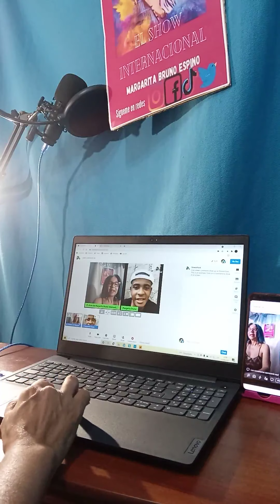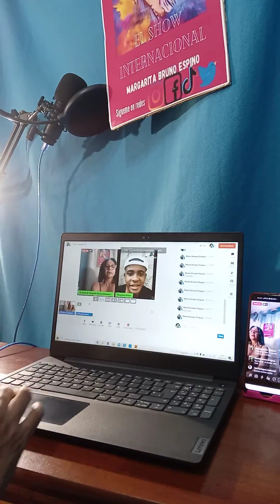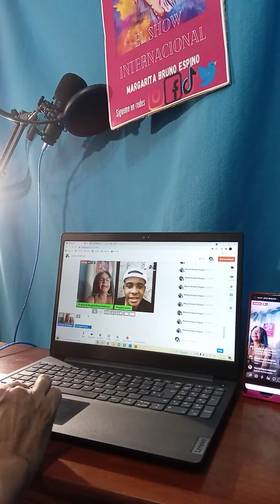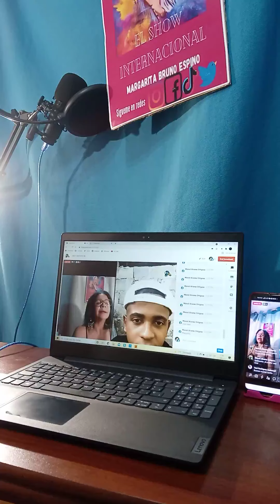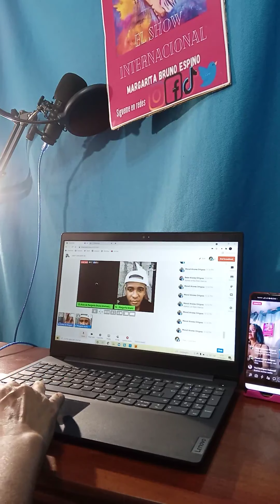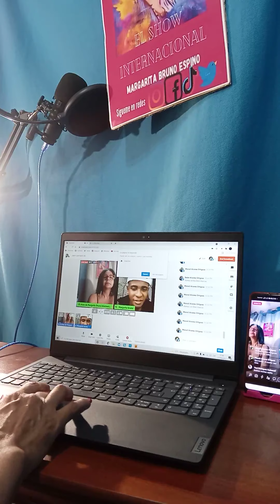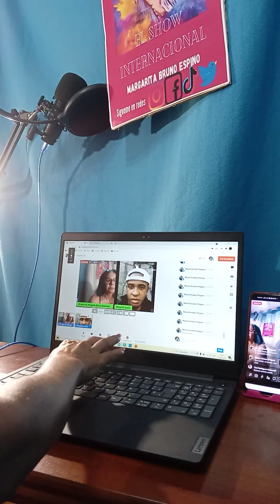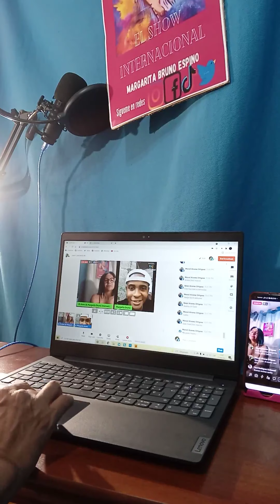7_09 2021 realizer una esclusiva entrevista a al cantante Dany RD